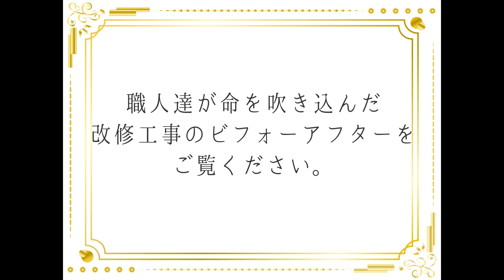香川県高松市国分寺町K様邸外壁塗装、塗り替え工事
外壁塗装・塗り替えは当社ユウ建装にまでご相談下さい。